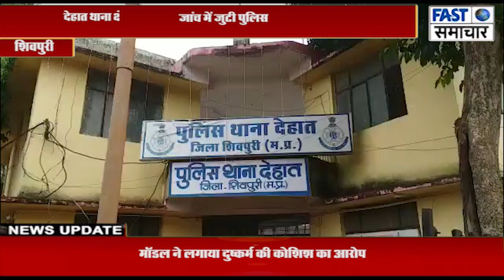देहात थाना क्षेत्र के सुभाष पार्क में महेश बाथम का मिला शव, जांच में जुटी पुलिस